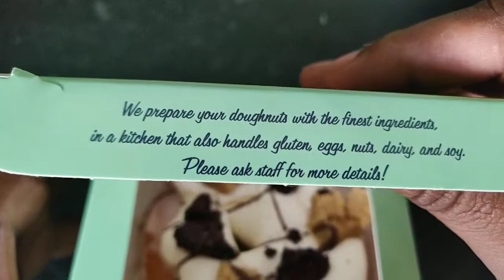London's Best Vegan Doughnuts | ICE ICE BAE BAE Vegan DOUGHNUT - DOUGHNUT TIME UK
Vanilla ice inspired Vegan doughnut ICE ICE BAE BAE made by Doughnut Time

Made by Doughnut Time. The Doughnut outlet that Specialises in hand-dipped doughnuts created in small batches for a big following. Our products are made fresh, everyday.